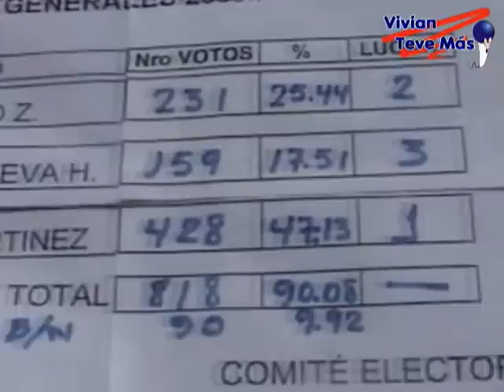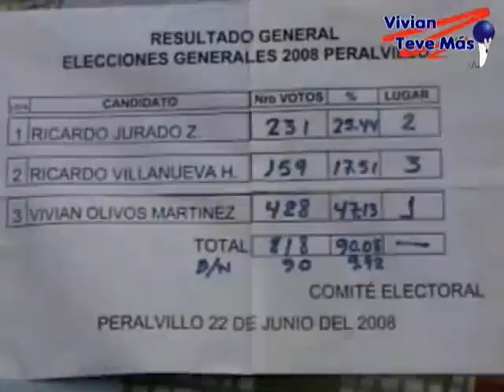vivian teve más - Peralvillo_Lista 3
LISTA 3 ES LA GANADORA por mayoría de votos y ganando en todas las mesas, fuen el año en que hubo más votantes, duplicó con sus votos. Esta lista la encabezo Vivivan Olivos M. (la presidenta más joven que ha tenido Peralvillo)